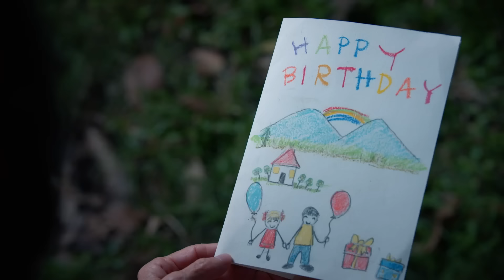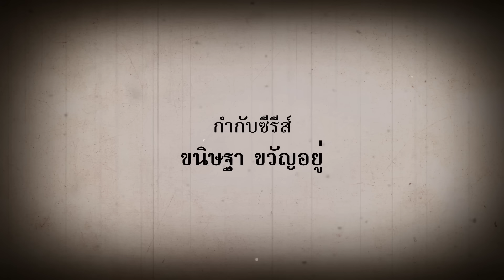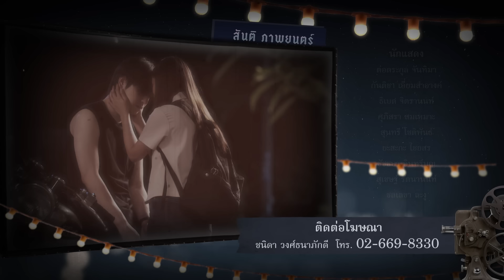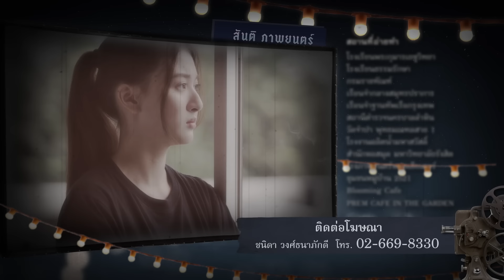[Eng Sub] หนังรักเรื่องที่แล้ว 10 Years Ticket | EP.2 [4/4]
14 กุมภาพันธ์ 2556 จากวันที่น่าจดจำ กลายเป็นบาดแผลที่ฝังลึก
เมื่อ “ภูเขา” ต้องสูญเสียพี่ชายจากน้ำมือของพี่สาว “ของขวัญ” เพื่อนรักของเขา
จากเพื่อนรักกลับกลายเป็นความเกลียดชัง
ในปี 2565 “ภูเขา” และ “ของขวัญ” ต้องกลับมาเจอกันอีกครั้ง

พวกเขาจะสามารถกลับมารักกันอีกครั้งได้หรือไม่. หาคำตอบพร้อมกันได้ใน หนังรักเรื่องที่แล้ว 10 Years Ticket

โอม ภวัต จิตต์สว่างดี รับบท ภูเขา
ตู ต้นตะวัน ตันติเวชกุล รับบท ของขวัญ
ออฟ จุมพล อดุลกิตติพร รับบท พลุ
ปลื้ม ปุริม รัตนเรืองวัฒนา รับบท ไม้
ปั๋น ดริสา การพจน์  รับบท สุทธิลักษณ์
วิว เบญญาภา จีนประสม  รับบท ลูกโซ่
แบงค์ ปวริศร์ มงคลพิสิฐ  รับบท สันติ
นิโคล เทริโอ รับบท ทราย
อั๋น โอลิเวอร์ พูพาร์ต รับบท สมเกียรติ
ก้อย นฤมล พงษ์สุภาพ  รับบท วีณา
อ่ำ อัมรินทร์ นิติพน รับบท โอ๋
โย่ง เชิญยิ้ม รับบท ตาโย
ศันสนีย์ สมานวรวงศ์  รับบท ยายปุ้ม
ต่าย เพ็ญพักตร์ ศิริกุล  รับบท ปิ่น
ชลัฏ ณ สงขลา รับบท เปี๊ยก
กันสมาย ชนกันต์ อาพรสุทธินันท์ รับบท ซอ
บุ๋มบิ๋ม สามโทน รับบท ท่าน
เฟย ภัทร เอกแสงกุล  รับบท สารวัตรแชมป์
ตุ๊ก ชนกวนัน รักชีพ รับบท ครูหญิง
จูน วรรณวิมล เจนอัศวเมธี  รับบท นิ้ง
น้ำฝน สรวงสุดา ลาวัณย์ประเสริฐ รับบท รัญญา

ติดตาม หนังรักเรื่องที่แล้ว 10 Years Ticket

แค่คิดก็ผิดแล้ว (Unlovable) Ost.หนังรักเรื่องที่แล้ว 10 Years Ticket - Ohm Pawat

Subtitles
Italian : Il Potere del Trio Italian Fansub (Facebook) and @_ilpoteredeltrio_fansub (Instagram)
Burmese : @myuni_ohmpawat
Arabic : @dalgonasma (Twitter)
Chinese (Hong Kong) : GWAI_x2 : gwai_x2 (Instagram)
Japanese : @on_redgreen (Twitter)